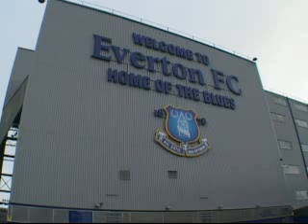English Premier League latest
Today, Tottenham promise more silverware success. Eduardo expects to make full recover and Paul Jewell warns his players not to take it ea Test